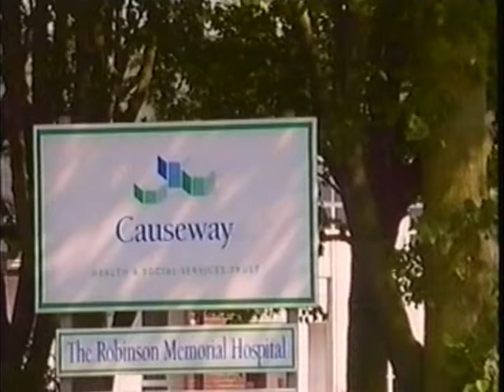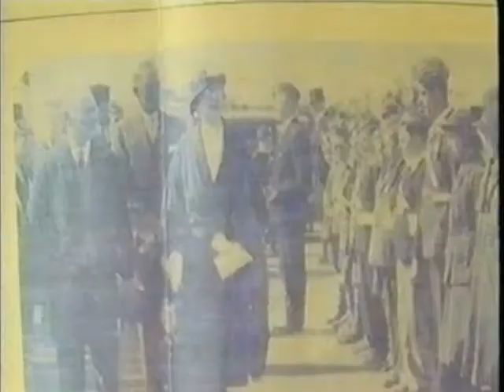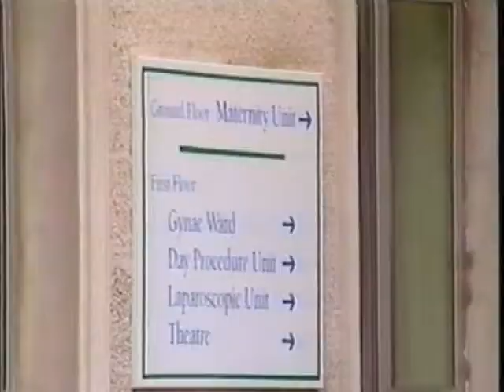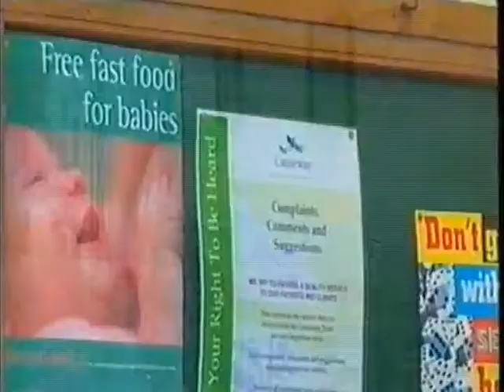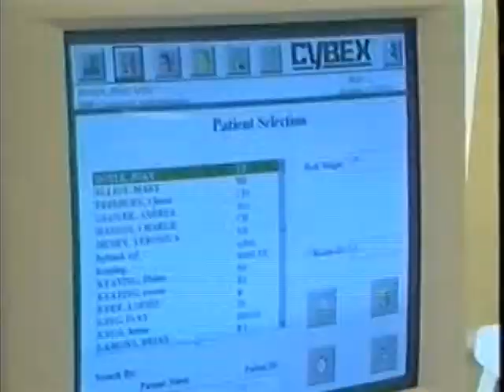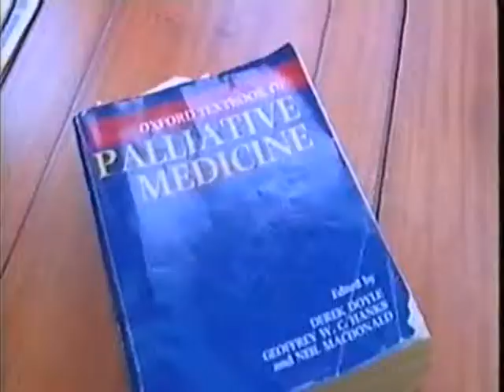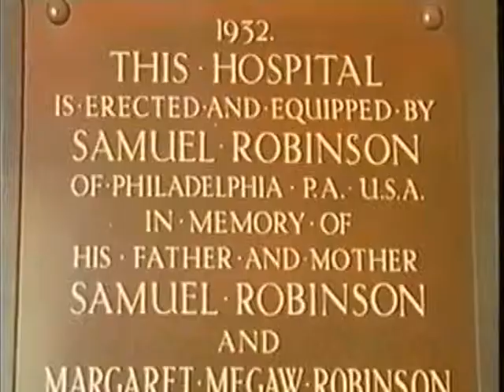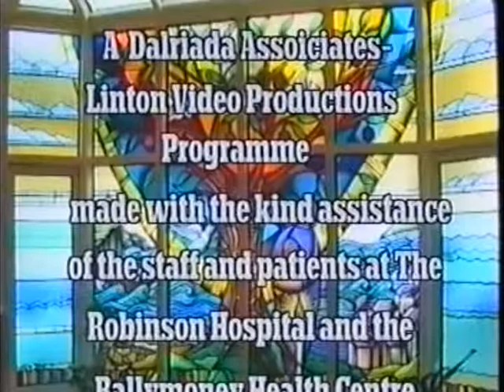Robinson Memorial Hospital - A Living Legacy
David Robinson tells the story of his great Uncle Samuel Robinson, who left Culcrum as a boy in 1888. He was then a grocer's apprentice. In 1929, by now a millionaire, he returned to Ballymoney to offer a memorial to his parents.